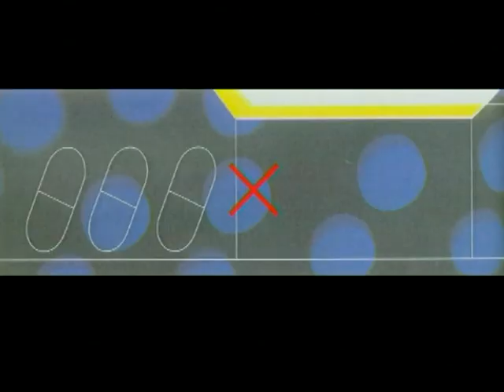เบาหวานกับอาการเสื่อม - ชูรักชูรส ep 105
เบาหวานกับอาการเสื่อมสมรรถภาพ - ติวรักเต็มร้อยกับ ศ.นพ.อภิชาติ วิชญาณรัตน์ ประธานศูนย์ข้อมูลสุขภาพเพศชาย
รายการชูรักชูรส ตอนที่ 105  ออกอากาศ 19 กันยายน 2545